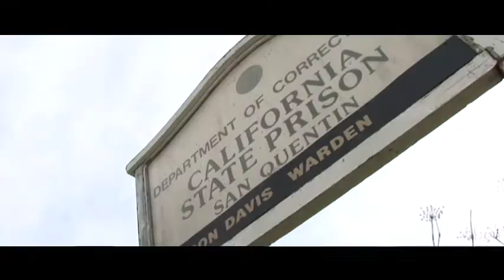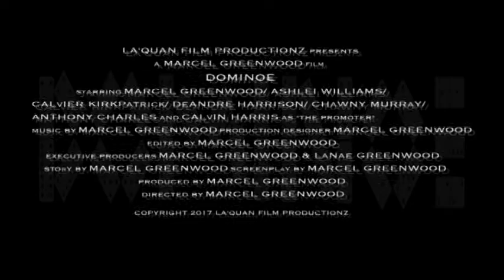DOMINOE (Trailer 2)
La'Quan Film Productionz Presents - "DOMINOE" - DIRECTED BY MARCEL GREENWOOD. Starring Marcel Greenwood/ Ashlei Williams/ Calvier Kirkpatrick & DeAndre Harrison. IN THEATER...AUGUST 16, 2017 - 7:30pm @ SHATTUCK CINEMAS 2230 Shattuck Ave Berkeley, CA 94704